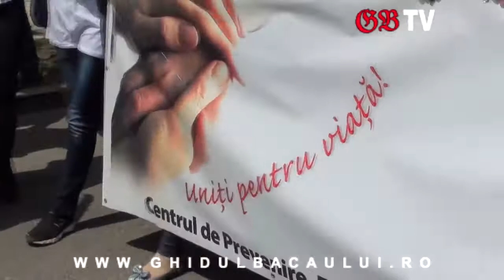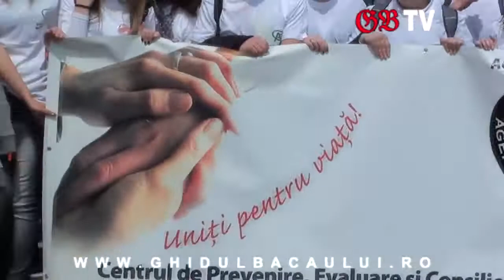Marsul anti-etnobotanicelor Bacau 9 mai 2011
Luni, 9 mai 2011, incepand cu orele 12.00, odata cu startul Saptamanii Nationale a Voluntariatului, Agentia Nationala Antidrog -- CEPCA Bacau, a organizat impreuna cu Consiliul Judetean al Elevilor Bacau si Fundatia de Sprijin Comunitar, marsul intitulat "Eveniment miscare -- Renunta la etnobotanice".